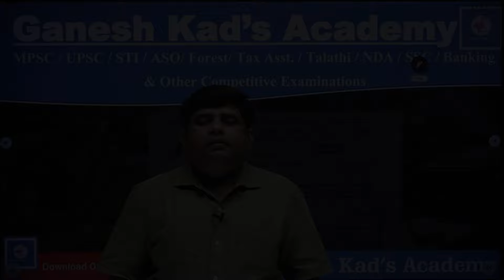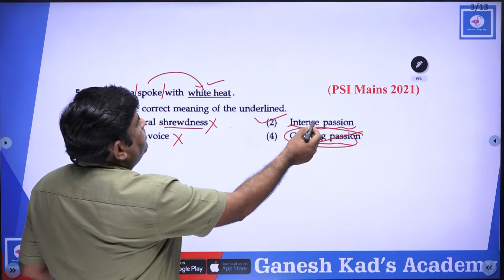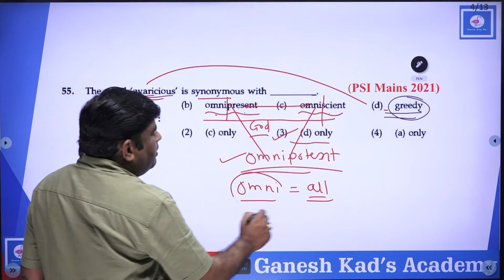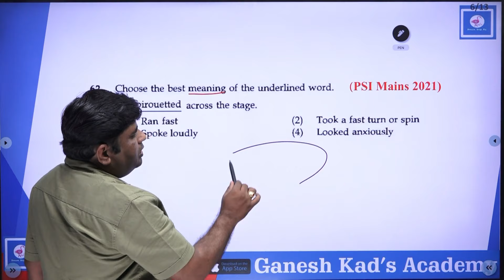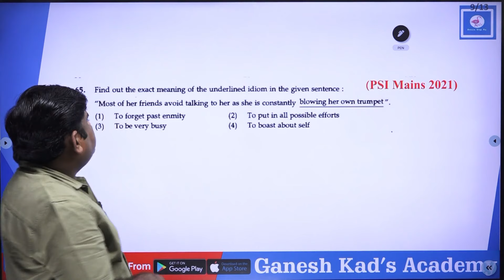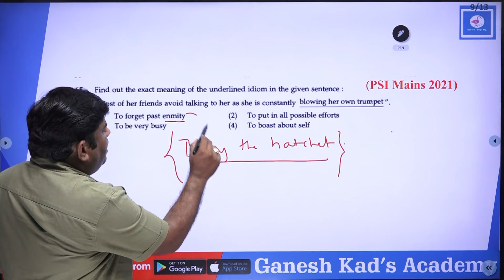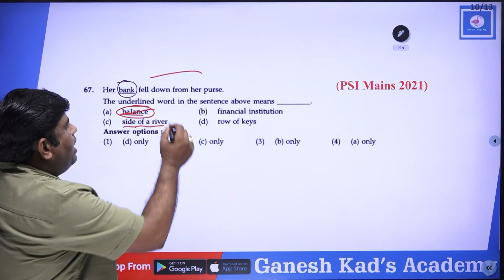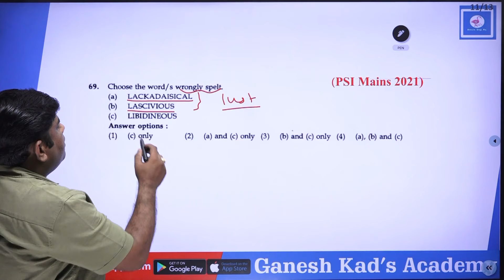MPSC ENGLISH: Free Vocabulary Session (सर्व स्पर्धा परीक्षा उपयुक्त) By Ganesh Kad Sir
MPSC ENGLISH: राज्यसेवा मुख्य परीक्षा 2021 - A Vocabulary Series of MPSC PYQs By Ganesh Kad Sir